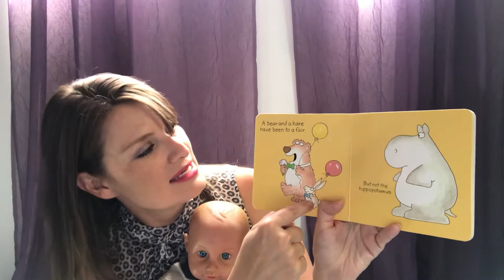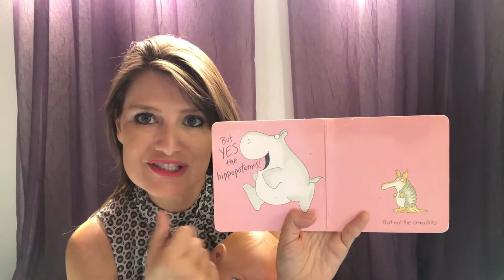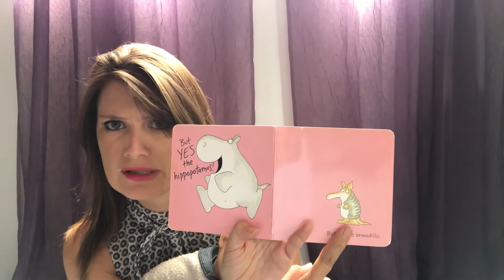Babytime Refocus on Read with Shannon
Learn how to incorporated reading to promote early literacy acquisition with your baby! Shannon leads fun fingerplays to build bonding with your little one and gives tips on on to promote reading!